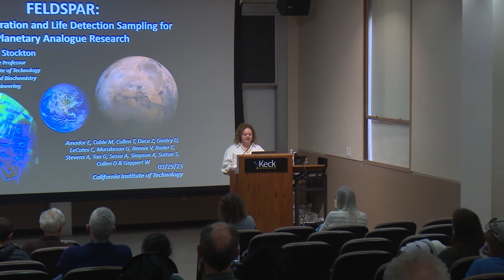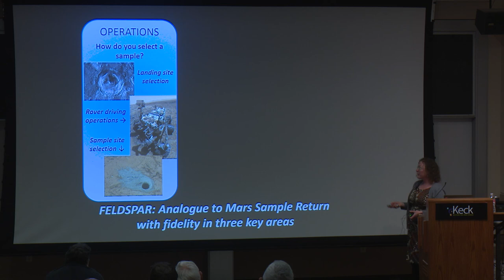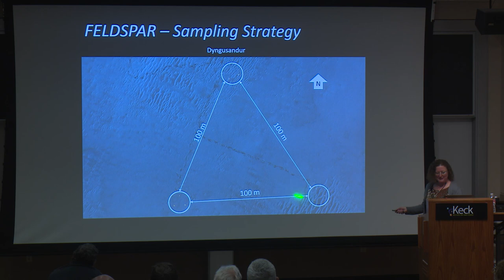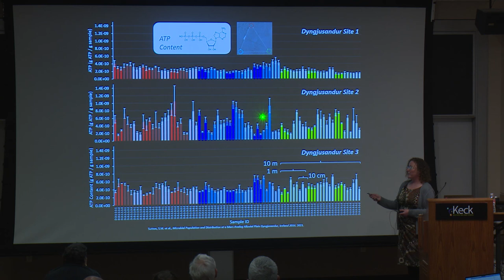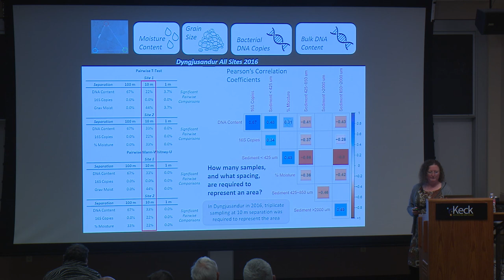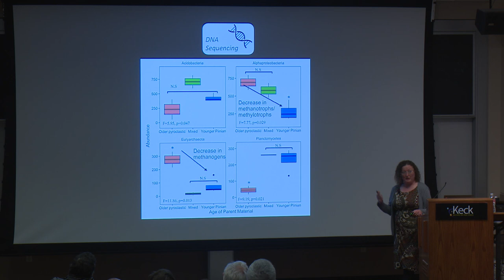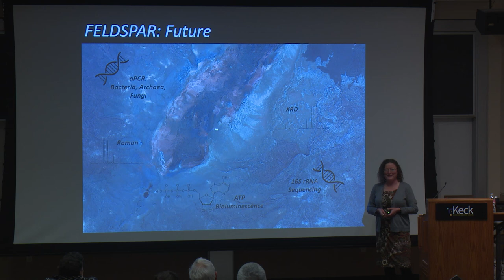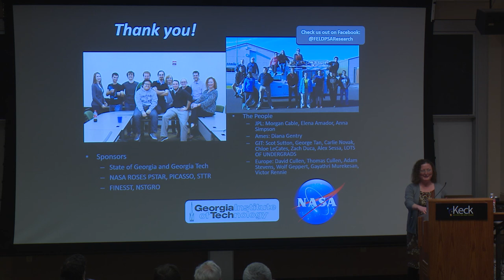Field Exploration and Life Detection Sampling through Planetary Analogue Research (FELDSPAR)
Watch Professor Amanda Stockton from the Georgia Institute of Technology present her talk "Field Exploration and Life Detection Sampling through Planetary Analogue Research (FELDSPAR) – Lessons from rocky terrains and how they may translate to ice" at Lees-Kubota Lecture Hall at Caltech for the Keck Institute for Space Studies workshop Targeting Microhabitats for Life Detection - Part II.

Prof. Stockton provides an overview of the data collected throughout the six years of FELDSPAR studies. She also shares lessons learned from the various FELDSPAR rocky terrains , and their potential applicability, or lack thereof, to icy terrains.